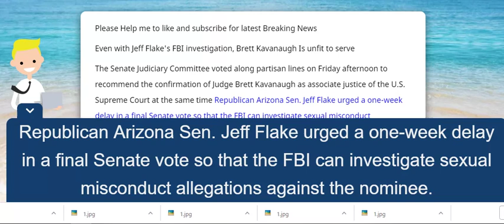Even with Jeff Flake's FBI investigation, Brett Kavanaugh Is unfit to serve 29 Sep. 2018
Even with Jeff Flake's FBI investigation, Brett Kavanaugh Is unfit to serve

The Senate Judiciary Committee voted along partisan lines on Friday afternoon to recommend the confirmation of Judge Brett Kavanaugh as associate justice of the U.S. Supreme Court at the same time Republican Arizona Sen. Jeff Flake urged a one-week delay in a final Senate vote so that the FBI can investigate sexual misconduct allegations against the nominee.

Plans for a potential investigation are a step in the right direction, but it may be too late for that. The Senate is moving forward despite a petulant partisan outburst by Kavanaugh in his testimony Thursday that ought to be disqualifying.

Our language abounds in similes and phrases that attest to our belief that those who preside over out courts be people of measured emotions: sober as a judge, judicial restraint, judicial temperament. These phrases evoke even-handedness and ruling on cases based on their legal merits.Likewise, we acknowledge the moral indignation of people who feel they have been wronged. But the intemperate tirade Kavanaugh launched against the Democratic senators on the Judiciary Committee, with its rancorous tone and suggestions of hostile conspiracies, shows that he is temperamentally unfit to serve on the Supreme Court.

This what he said: “This whole two-week effort has been a calculated and orchestrated political hit, fueled with apparent pent-up anger about President trump and the 2016 election. ..Fear has been unfairly stoked about my judicial records. Revenge on behalf of the Clintons. And millions of dollars in money from outside left-wing opposition groups”. By comparison, Clarence Thomas’s rage in 1991 against a “high-tech lynching” was a masterpiece of subtlety and moderation.